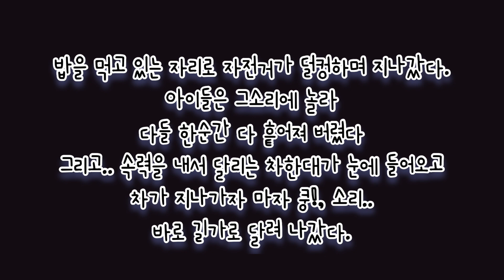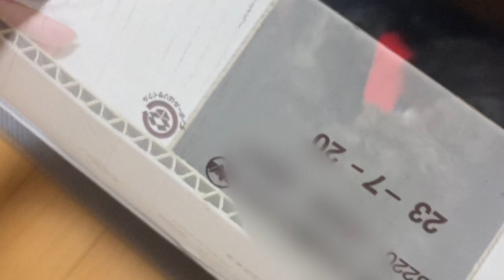내생에 처음으로 가슴에 묻은 아이 [쿠마]. 아가~ 오래오래 기억할테니 슬퍼말고 잘자렴~